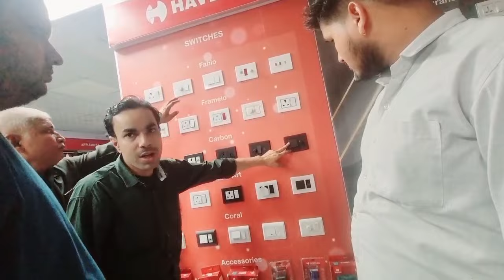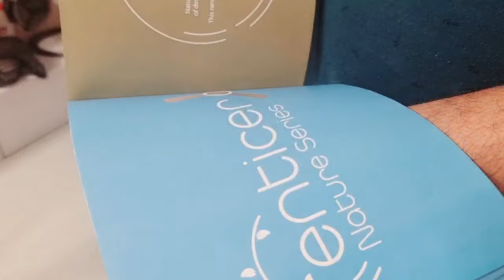Mashallah🤲 Dekho bhabhi ke mayke se aaye itne pyare pyare gifts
Natural Chamomile Extract Bikini Line hair Removal Creme